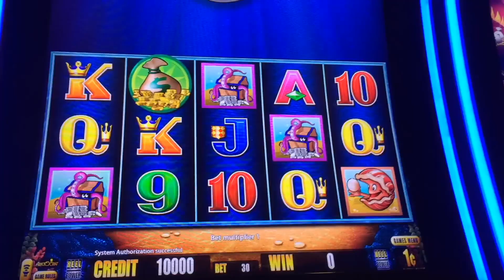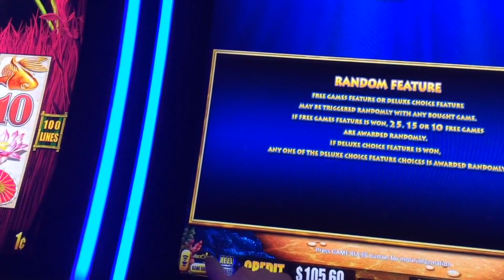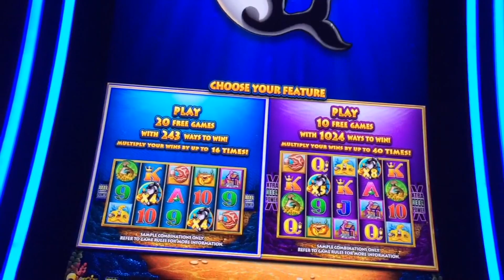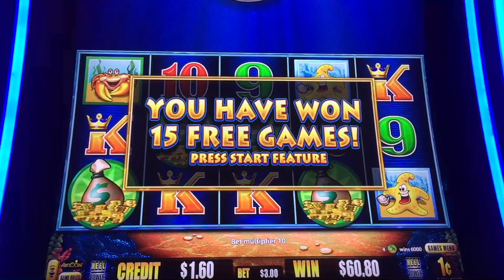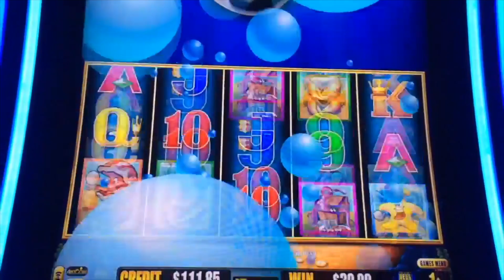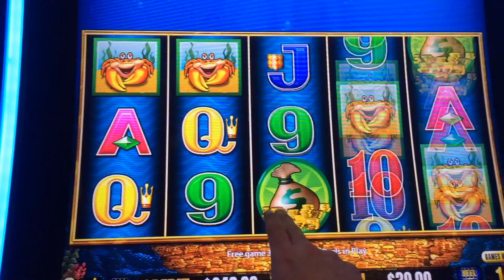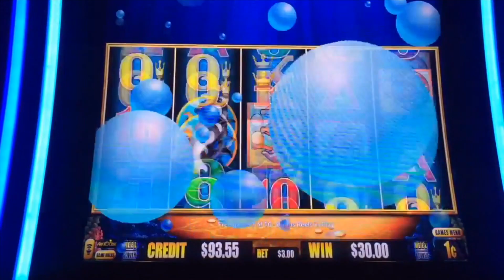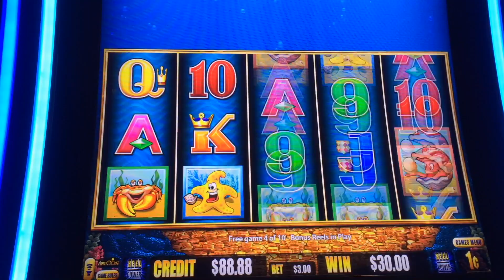I FINALLY GOT IT! Experience the Whales of Cash DELUXE Bonus With SDGuy! BIG WIN!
Experience the Whales of Cash DELUXE Bonus With SDGuy! BIG WIN!! Thumbs it up! Love the video? Can't get enough of it? Hate it? Tell your enemy!

SDGuy1234